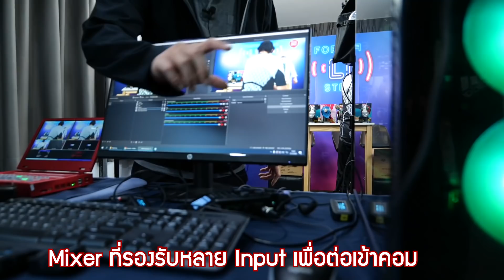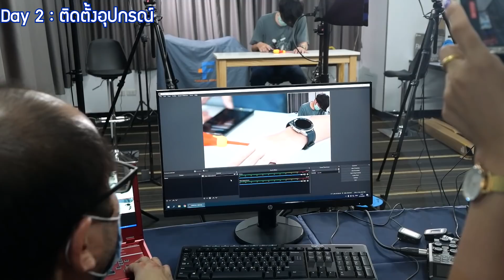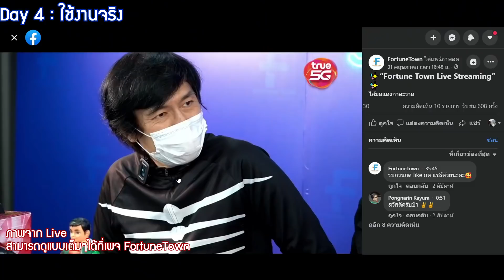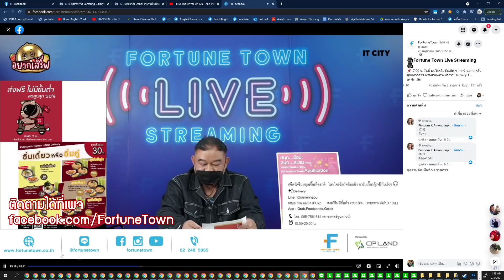พาชม Fortune Town Live Streaming ห้อง Studio ถ่ายทอดสดเพื่อร้านค้าในห้าง ขายสินค้าออนไลน์ Short Ver.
พาชม Fortune Town Live Streaming ห้อง Studio ถ่ายทอดสดเพื่อร้านค้าในห้าง จัดรายการ ขายสินค้าออนไลน์ Short Ver.

เดือนก่อนได้มีโอกาสไป Set ระบบ Live ที่ห้างฟอร์จูนทาวน์
เนื่องจากทางผู้บริหารห้าง ต้องการห้องถ่ายทอดสดเอาไว้
สำหรับช่วยเหลือร้านค้าในห้างจากสถาณการณ์ไวรัสโควิด 19
ที่ช่วงนี้คนมาเดินน้อย ไม่สามารถออกจากบ้านได้เหมือนเดิม
บางร้านไม่มีอุปกรณ์พร้อมหรือพื้นที่เพียงพอ
จึงใช้พื้นที่ตรงชั้น 2 ห้องกระจกทำเป็นห้องสตูดิโอขึ้นมา
ไว้สำหรับจัดรายการ โปรโมทสินค้า ขายสินค้า
ให้แต่ละร้านมาใช้พื้นที่ตรงนี้ได้ฟรี

ห้องนี้สามารถถ่ายทอดสด
ถ่ายสัมภาษณ์ / เล่นดนตรี / ขายของ / ตัดสลับ 3 กล้อง
Stream ออกไปหลายช่องทาง / พูดคุยกันหลายคน
เล่นเกม และอื่นๆอีกมากมาย

สามารถไปติดตามการ Live ร้านค้าแต่ละร้านในห้าง

วันนี้พามาชมเบื้องหลังและระบบทั้งหมดของห้อง Live Stream นี้กันครับ
แต่เป็น Short Ver. สรุปภาพรวม

เดี๋ยวคลิปเต็มๆ จะลงตามมาทีหลังนะครับ